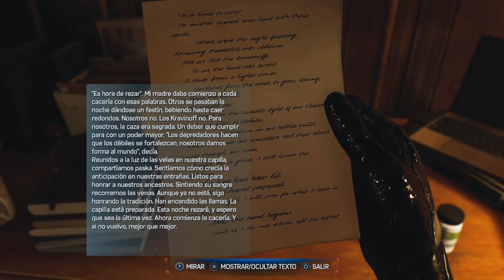EL NUEVO TRAJE | MARVEL'S SPIDER-MAN 2 #12